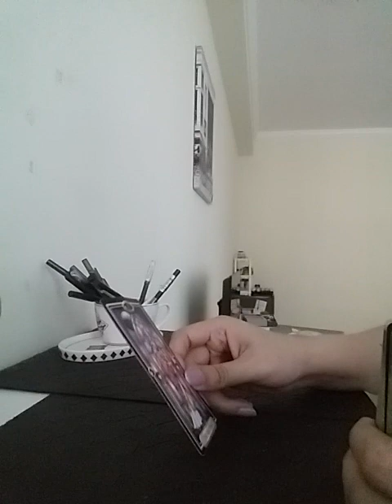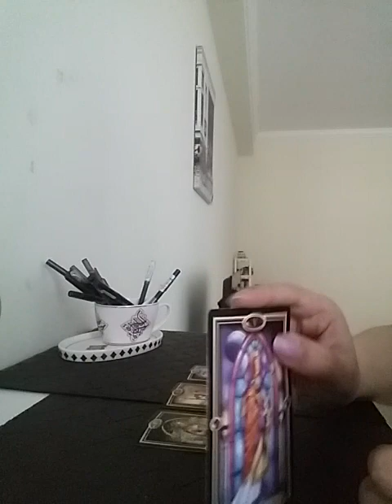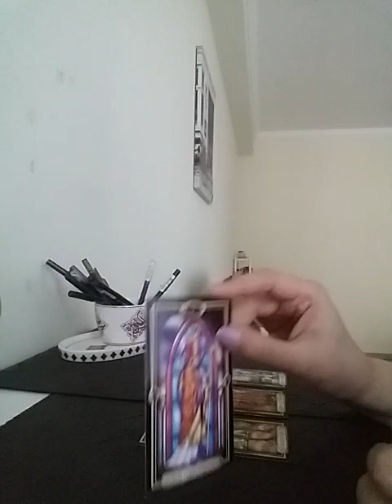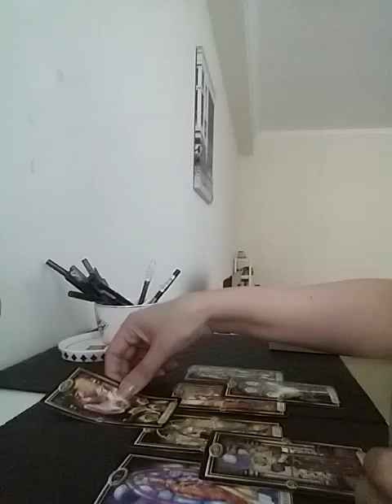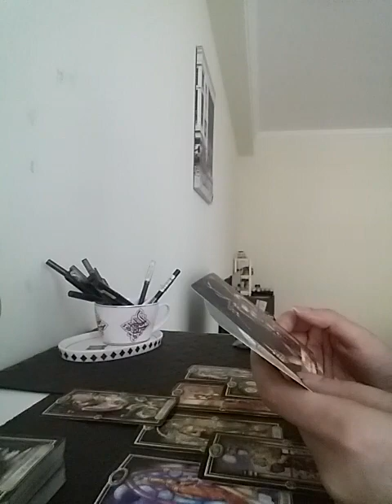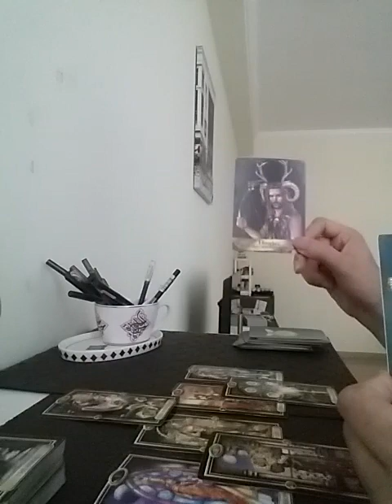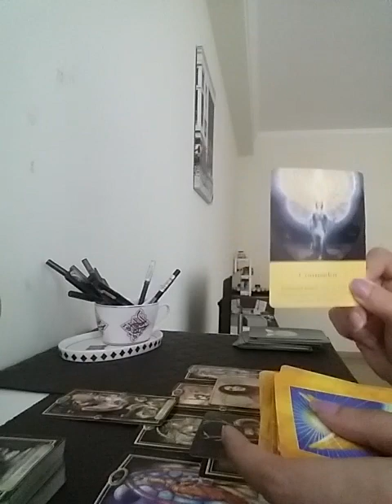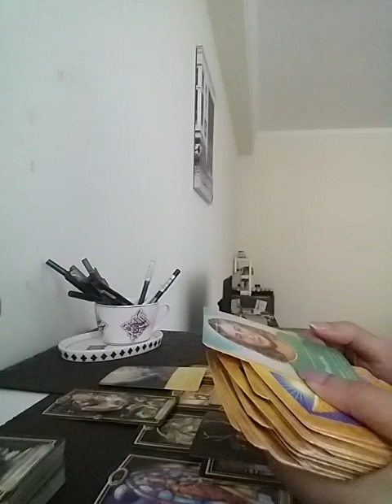AQUARIUS October 2022 - WILL YOU ACCEPT THIS PERSON BACK ??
Services i offer :

1- 1 question reading - 35 USD

2- 2 question reading - 55 USD

3- 3 question reading - 70 USD

4- 5 question reading - 100 USD

5- Love n Relationships - 100 USD

6- 15 Minutes customized *SPIRITUALLY CHARGED* affirmations that give 100% RESULTS  - 100 USD

7- Consultation and step by step guidance to MANIFEST your Dream Desire and Goal.

8- Unique Scripting technique to manifest your desire - 80 USD

9- Protection from bad influences and energies - 60 USD

10- Removal of Black Magic - 100 USD

12- Dream Interpretation - 40 USD

13- Spiritually Charged Affirmations + Unique Scripting Technique - 150 USD

14- Money rituals - 60 usd

15- Love Rituals - 100 usd

16- Subliminals - 100 usd

17- Consultation along with 1 manifestation technique - 100 usd

18- Angel guidance - 40 usd

19- 5 Minutes Guided Meditation - 50 usd

20- 5 Minutes Affirmations - 50 usd